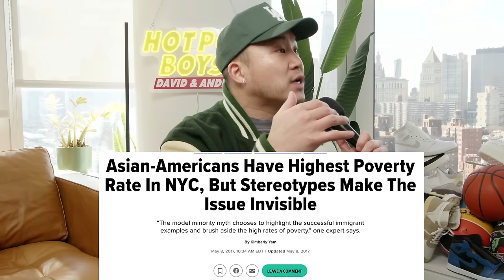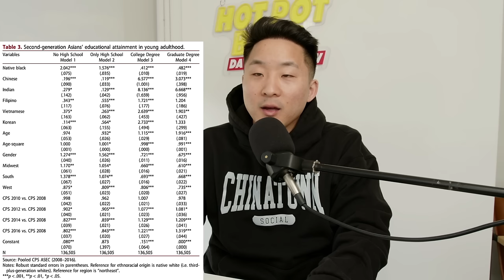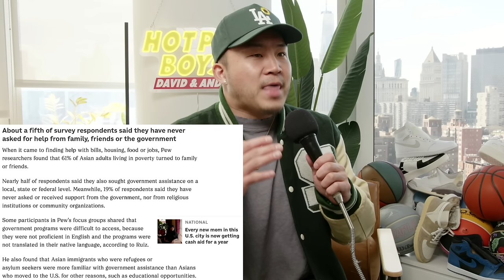Asians Aren't As Rich As You Think